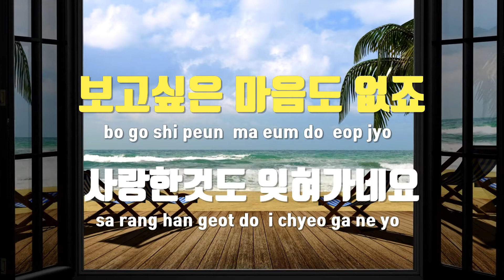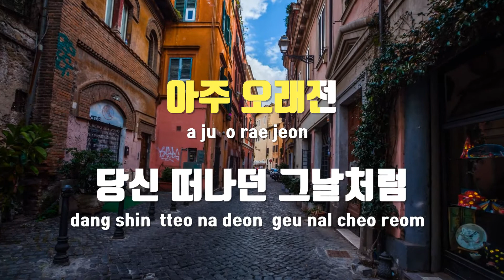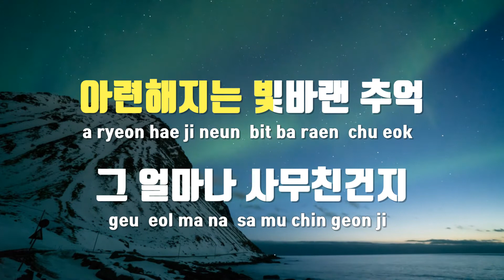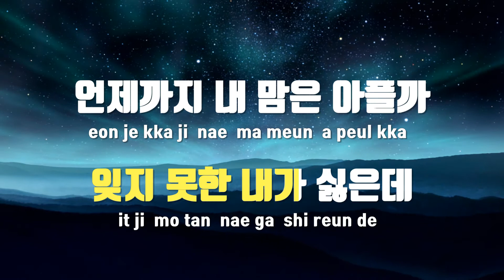[TJ노래방 / 멜로디제거] 비와당신 - 럼블피쉬 / TJ Karaoke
비와당신  --  럼블피쉬